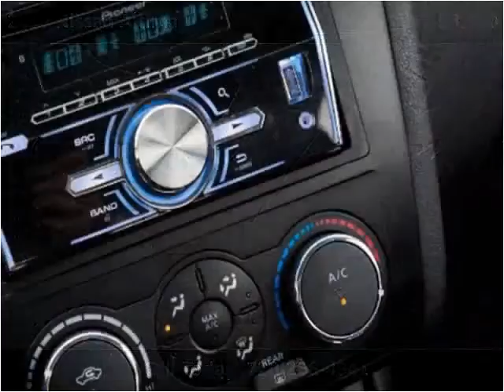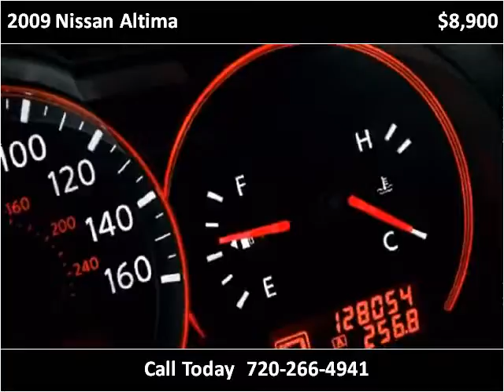2009 Nissan Altima Used Cars Littleton CO